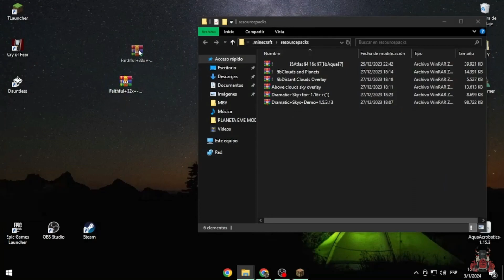✅CÓMO PONER TEXTUREPACKS EN TLAUNCHER MINECRAFT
En este video les enseño cómo descargar y utilizar los texturepacks en MINECRAFT ⛏

Si les gustó el video denle me gusta, comenten, compartan con sus personas favoritas y subscríbanse si son nuevos en el canal 💗

✨MIS REDES✨

ÍNSTAGRAM: emebyy